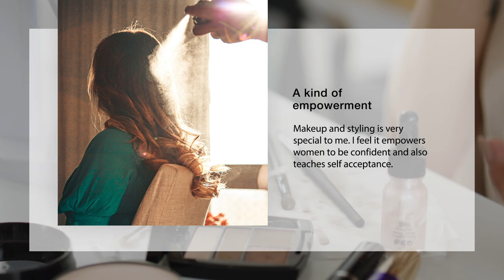PeopleOfESAG | Mariam Al Madani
PeopleOfESAG shines the spotlight on unique after-work pursuits of Easa Saleh Al Gurg Group team members.

Mariam Al Madani is an artist at heart. She began to explore her creative side at an early age, before polishing her skills in make-up and styling.

Her artistic touch transforms brides who want to look their best on the special day.